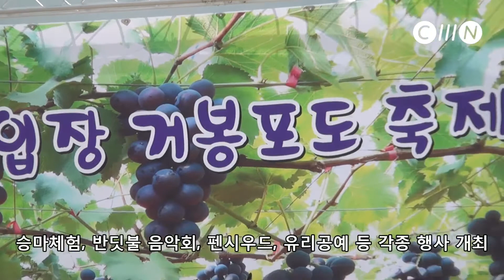2013 입장 거봉포도 축제 열려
충남만의 유일한 독립방송, 독립뉴스 엠뉴스 CMN